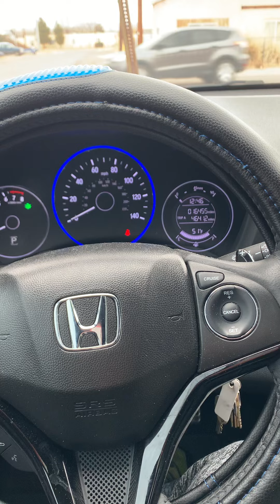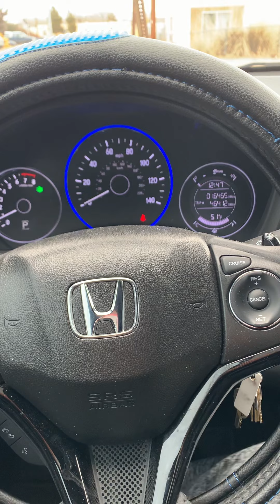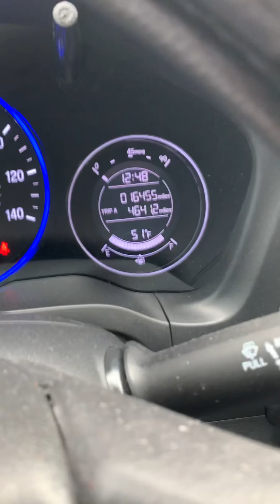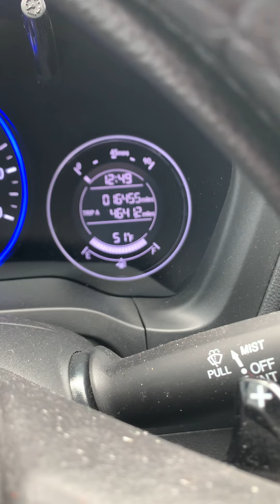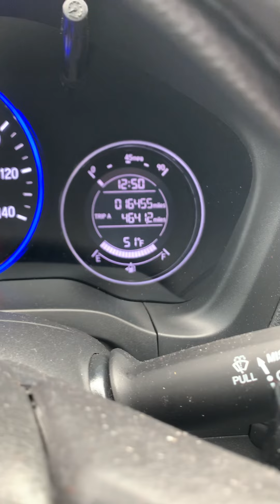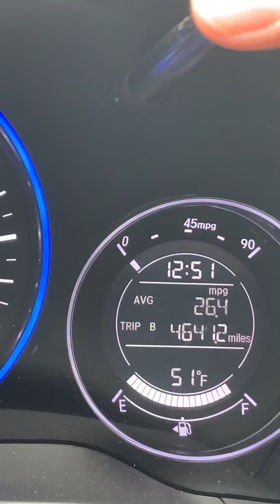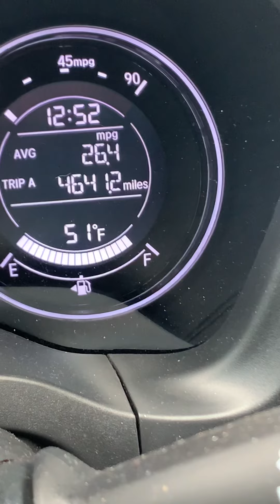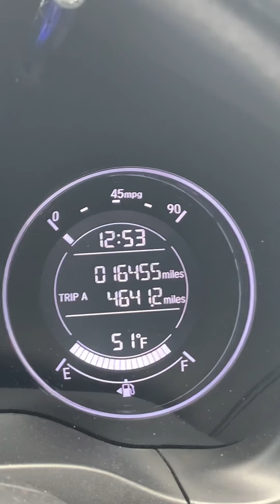How to monitor the oil life in our car, TIPS lang po.